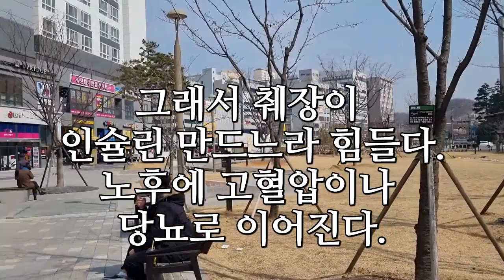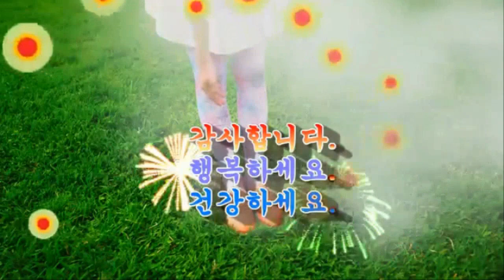당신의 평생 건강을 위해서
인생 - 나훈아
남양주시 다산선형공원

1. 하루에 잠은 6~8시간은 꼭 단잠을 자라.

2. 잠자리에서 깨면 누워서도 자신만의 운동을 하라.

3. 일어나서는 입안을 깨끗이 양치를 꼭 하고 따뜻한 물을 한잔 마셔라.

4. 아침식사는 거르지 말고 소식이나 야채로 드시고
계란 프라이는 필수로 우유 한잔도 더불어 드세요.

5. 매끼 빠지지 마시고 양파와 오이를 꼭 드세요.
양파는 혈전 청소요, 오이는 장내의 노폐물 배출 자입니다.

6. 나이가 들수록 일주일에 세 번 이상은 단백질을 섭취하라.
육류는 오리고기와 흑돼지가 최고다.
왜? 불포화 지방산이기 때문이다.
곁 뜰이면 생선도 좋다.
포화지방산 고기는 되도록 자제하라.

7. 되도록이면 밀가루 음식은 자제하라.
국수나 빵 수제비 등등 그것은 포도당이다.
그래서 췌장이 인슐린 만드느라 힘들다.
노후에 고혈압이나 당뇨로 이어진다.

8. 우리가 일반적으로 생각 없이 먹는 튀김 요리도 몸에 안 좋다.  참고하세요.

9. 생활문화를 바르게 갖지 못하면 결국 병은 찾아들기 쉽다.
그러기 전에, 백세시대에 맞는 건강시대로 갑시다.

10. 밤늦게 되도록이면 9시 넘어서는 음식을 자제하라.
잠들기 전에 뜨거운 물 한잔으로 몸을 편히 잠들게 하자.

11. 건강은 건강할 때 지켜라.
나중에 후회하지 말고, 실천은 곧 건강을 지키는 것이다.

가족 식단은 온 가족의 건강을 지키는 것이다.
그래서 중요하다.

* 이것만 알고 실천해도 건강하게 백세시대로 간다.

- 옮긴 글 -